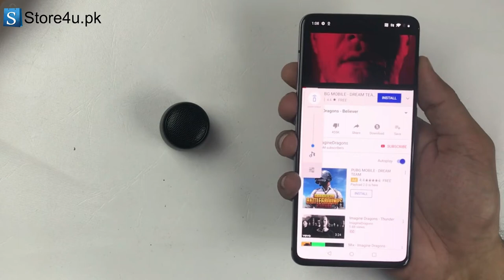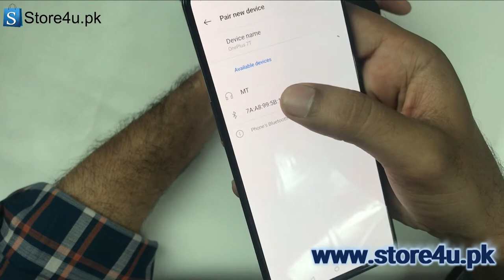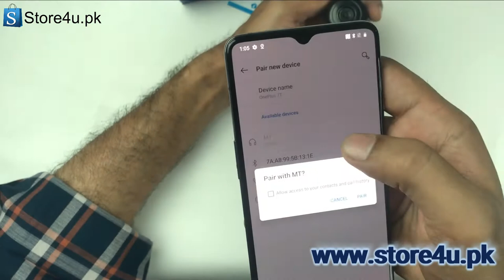World's Smallest Bluetooth Speaker | Unboxing Review Giveaway | Danish Soomro